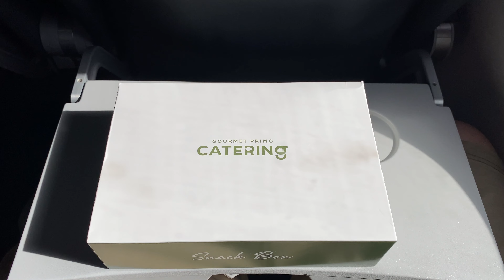Nok Air B737-800 l DD523 Phuket/HKT to Bangkok/DMK l 4K Full Flight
My girlfriend, son, and I returned to Bangkok after a new year in Phuket. It was fun.

Date: 2nd January 2023
Plane: Boeing 737-800
Reg: HS-DBY
Flight Number: DD523
Seat: 4F
Airport: Phuket Int'l Airport
Destination: Bangkok Don Muang Int'l Airport

Enjoying watching my full flight video.